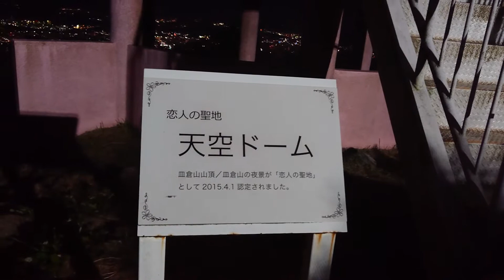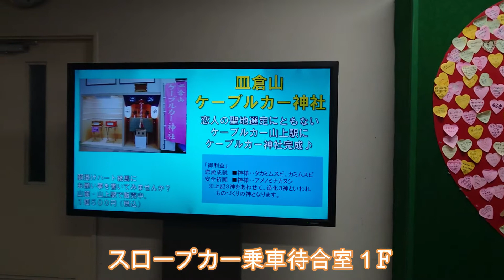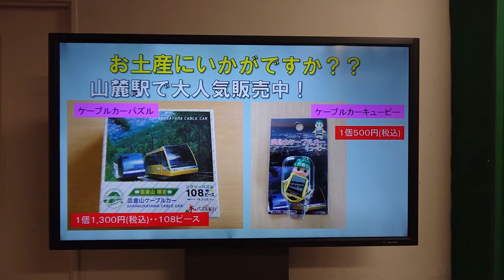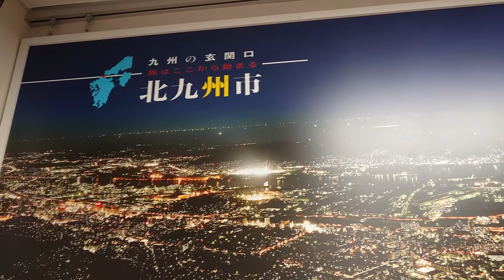新日本三大夜景 皿倉山天空ドーム Sarakurayama Sky dome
皿倉山の「天空ドーム」は恋人の聖地として有名です。北九州屈指の
夜景スポットとして、デートスポットになっています。
又プロポーズをする場所にふさわしい所とも言われています。
御影石でできたモニュメントには六つの穴があいていて、カップルが
手を差し込み、お互いの手をつないだ状態でハートを覗くと”愛”と
かけて、沖合の藍島（あいのしま）が見えるような仕掛けになっています。
天空ドームに立つと、空に浮かびながら北九州の街を観賞しているような
気分になるともされています。土・日のみライトアップされています。
愛が深まり夜景も満喫でき、夜空に浮かび上がっています。